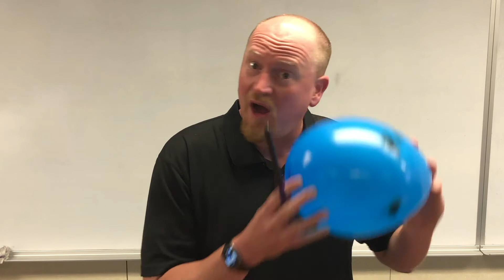A Specific Heat Demonstration with Balloons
This is a fun demonstration of how water is able to absorb a lot of energy without getting too hot.